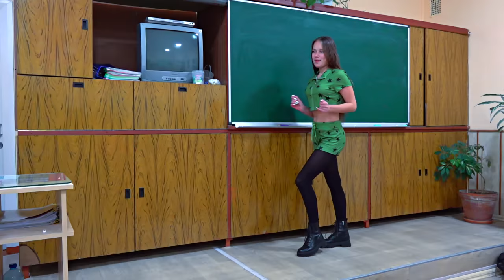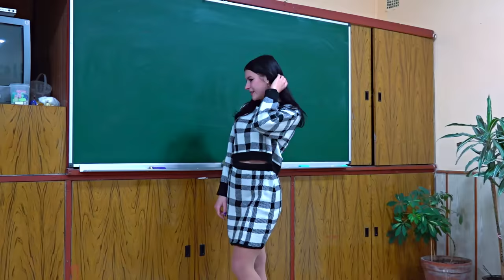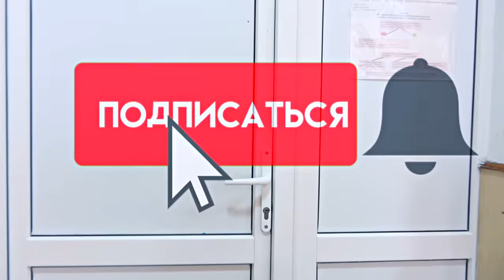СЕРИАЛ ВИТЯ ЛУЧШИЙ или НЕТ?)